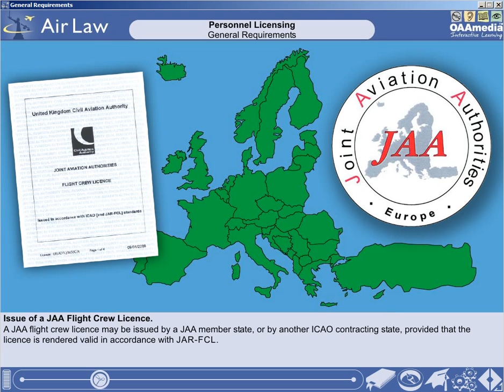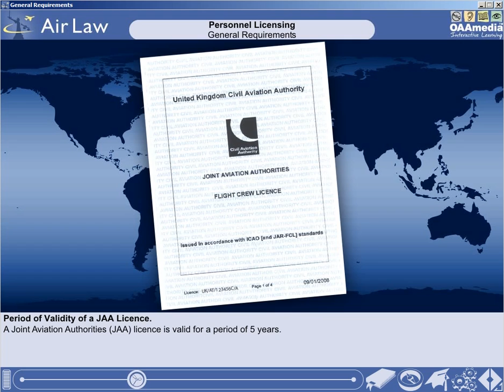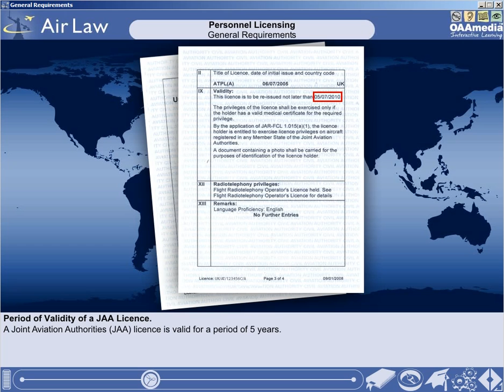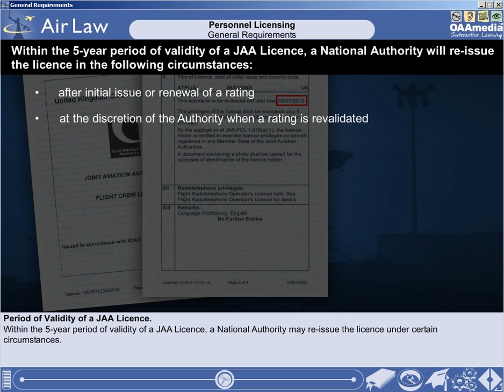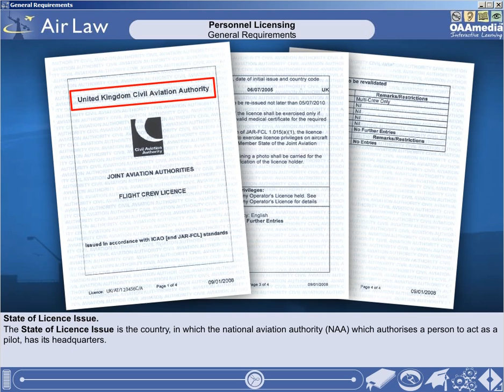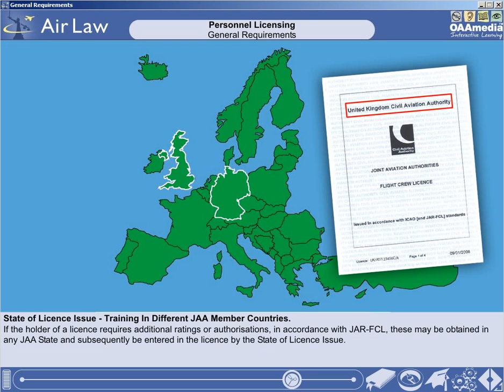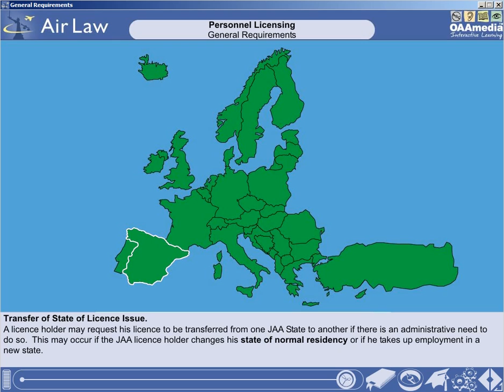4 2 General Requirements